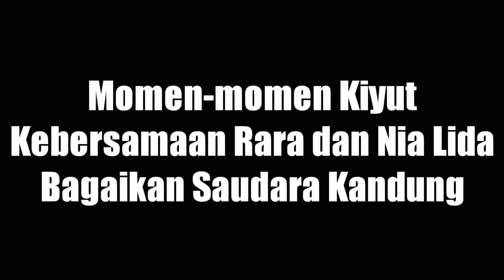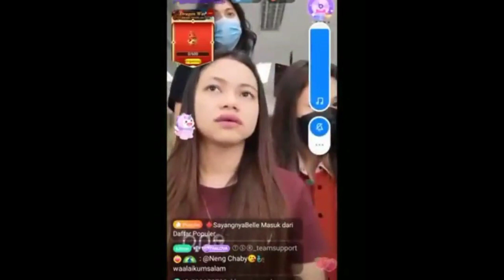RANIA BEST‼️Momen Kebersamaan Rara dan Nia LIDA bagaikan Saudara Kandung😍 Kocaakkk part1❗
Hallo cuyy.
Kabar baik kan.
Ini Dia!
" Kedekatan Rara Dan Nia Lida Seperti Kakak Adik Kandung "
CEKIDOT!!!
Lesty D'academy
Rara D'star
Selfi LIDA
Jirayut Thailand
Putri DA4
Irwan DA
Rafi gimbal
Aco Lida
Defri Lida
Beni Lida
Fawwas Lida
Iqhbal Lida
Rita Lida
Jihan Lida
Revkal Lida
Adit Lida
Faisal Lida
Cinta Lida
Ratna Lida